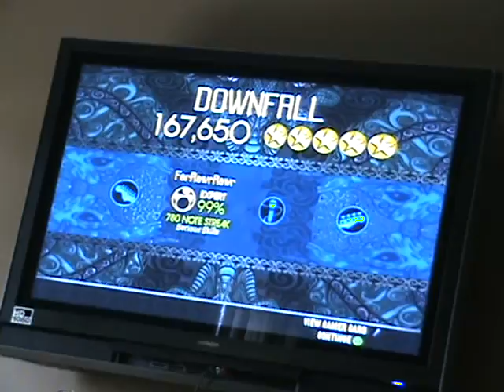Downfall(Expert Drums 5GS -1 Choke)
There was a huge chokefest on this song.

Three minus one runs...this was the best so I just gave up for now.

Really awesome song.  I haven't heard it since like 2003.  Nice to see Harmonix bringing in small time bands from years ago.